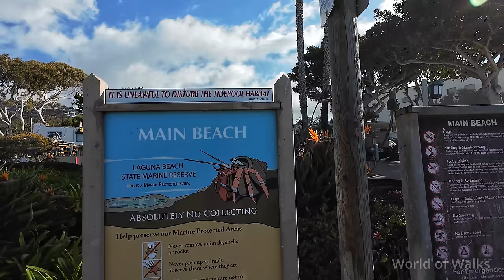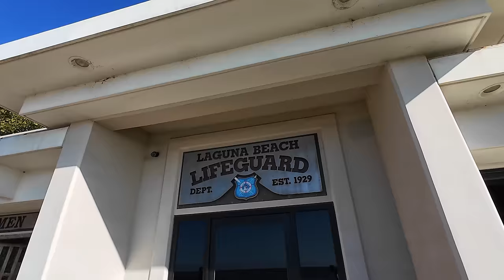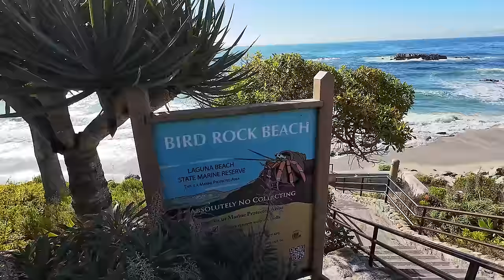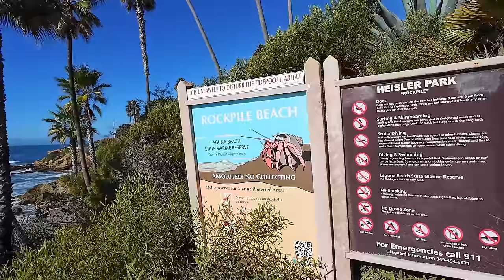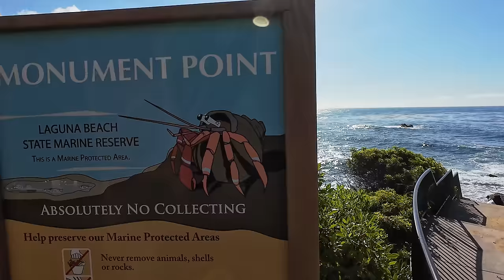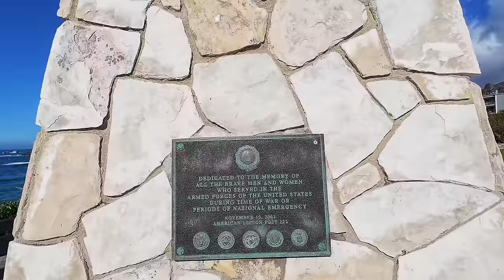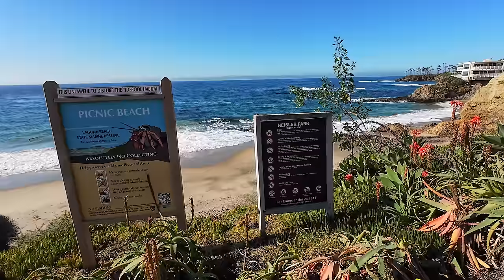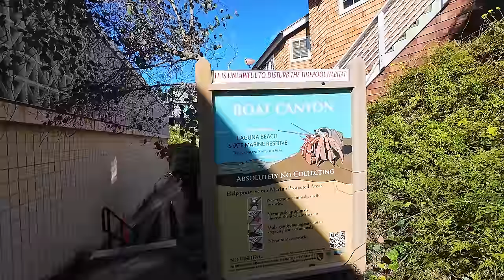Laguna Beach, California Walking Tour - 2024 - 4K 60fps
In this video, we take you on a walk through Laguna Beach in California. Enjoy this walking tour which was shot in 4K60fps. Get ready to experience Laguna Beach like never before—right from your screen. 🌴🌊🚶‍♂️

About World of Walks

Join us on a fascinating walking tour as we explore iconic landmarks, cities, and navigate national parks, to uncover diverse landscapes around the world.

Whether you seek tranquility and inspiration or actively planning your next travel adventure, these walking tours transport you from the confines of your home to the far reaches of our planet. Consider this your personal travel channel - a curated travel vlog featuring the finest collection of travel from home tours.

Sit back and relax as we guide you through this journey, providing the ultimate scenic relaxation travel guide in stunning 4K resolution. We sincerely hope you’ll enjoy this immersive 4K walking tour video collection as much as we enjoy creating it.

And remember, these 4K Ultra HD travel videos are compatible with any device, allowing you to experience the journey wherever you are. 📺✨

Enjoy our videos, but please don’t use them without permission. No part of this video may be used without written permission from World of Walks.